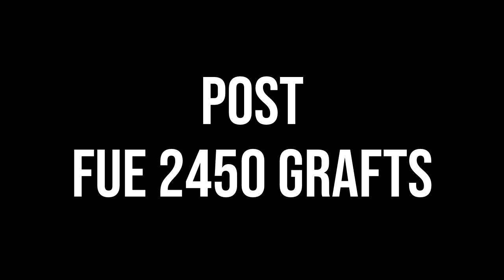Best FUE Hair Transplant Result | New Roots Hair Clinic